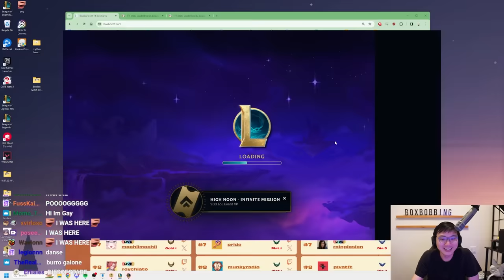8 Ghostly Kayn 3 and Morgana 3 is Illegally Strong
8 Ghostly Kayn 3 and Morgana 3 is Illegally Strong
Region Portal: Loot Subscription
00:00 - Patch 14.6
01:31 - Sharing is Caring
05:14 - Malphite: knocks their items off
07:54 - Harmacist
09:57 - Soraka: adds support item on carousel
11:18 - Aatrox: offers a Component Anvil, Health, Gold
13:31 - Inspiring Epitaph
19:19 - Illaoi: 8 free rerolls
21:29 - Morgana: Fills the carousel w/ 4-cost champs

Charge! - Wii Play - Super Smash Bros. Ultimate
Bathtime Theme - Super Smash Bros. Ultimate
PAC-MAN - Super Smash Bros. Ultimate
Famicom Medley - Super Smash Bros. Ultimate
Duck Hunt Medley - Super Smash Bros. Ultimate
Mach Rider - Super Smash Bros. Ultimate
Rooftop Run - Super Smash Bros. Ultimate
Sunset Heights - Super Smash Bros. Ultimate

Outro
Control - nightcore